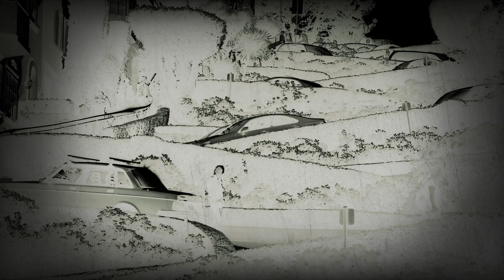My all new videos about YouTube Video editor effects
I created this video with the YouTube Video Editor